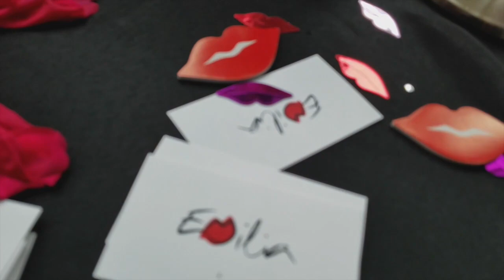Nuevos colores de la linea de Lipstick Emilia Shade / Matte / Pintalabios / Maquillaje / MUA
Aqui podras ver los nuevos colores de la linea de Lipstick Emilia Shade en Matte y lo que nos comentó Emilia (Propetaria de esta linea) y mucho más.

Para OPCION NEW YORK
Sabados 5:00 pm Supercanal

Edicion/Produccion
Eddy Heredia

Tweeter/Snapchat @carolingorgeous